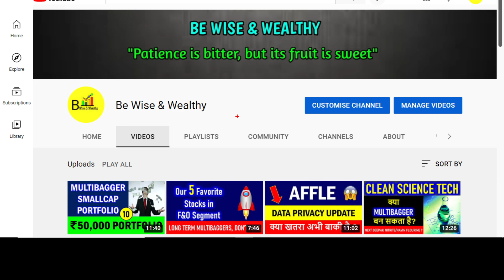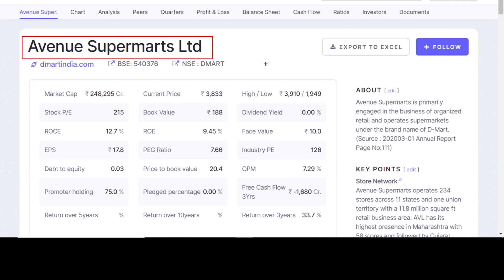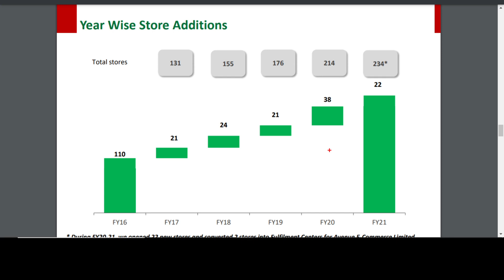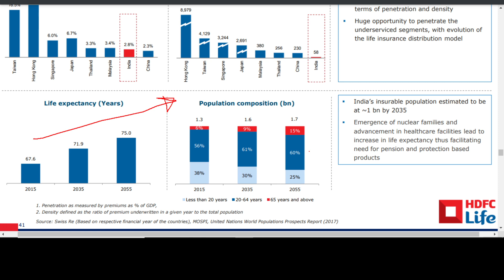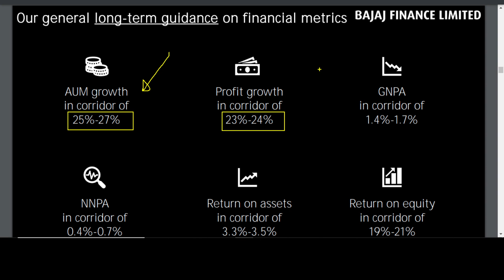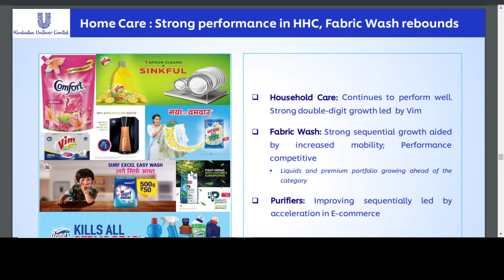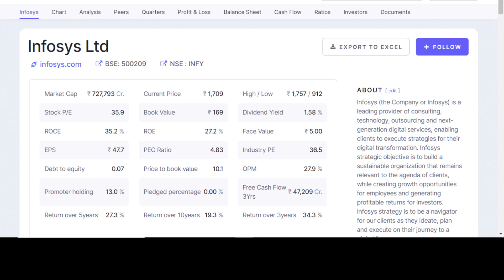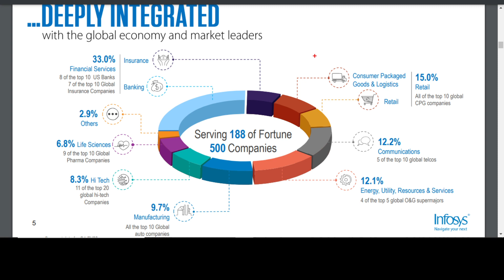✅5 Stocks में SIP शुरू करदो | Multibagger stocks to buy on dips | Best stocks for long term goals